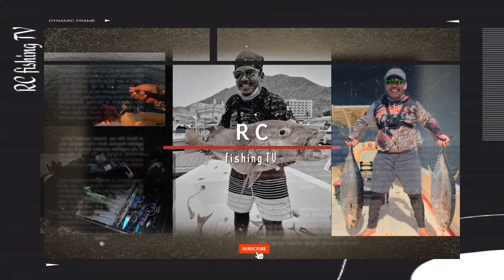RED SNAPPER || Succesfully landed by RC Fishing TV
The northern red snapper is a species of snapper native to the western Atlantic Ocean, the Caribbean Sea, and the Gulf of Mexico, where it inhabits environments associated with reefs. This species is commercially important and is also sought-after as a game fish. Wikipedia

Mass: 13 kg (Adult) Encyclopedia of Life

Scientific name: Lutjanus campechanus

Family: Lutjanidae

Class: Actinopterygii

Kingdom: Animalia

Phylum: Chordata